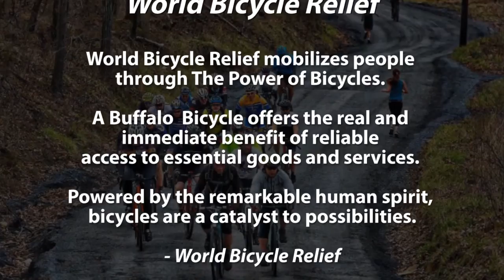1st Annual Parvilla Cycles Gravel Grinder for World Bicycle Relief